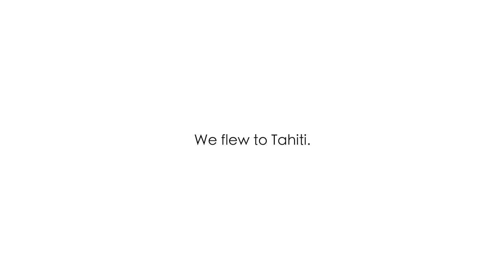I'M ENGAGED!! 💍🥰 Bora Bora Proposal, Shampoo Plant & Q&A | VLOG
I can't believe I'm engaged to the love of my life!! I feel like the luckiest girl in the world! Join us as we go on a wild French Polynesian adventure and visit Tahiti, Mo'orea and Bora Bora. We went snorkelling in the turquoise waters, found shampoo plant to wash our hair and of course.. got engaged! This is my favourite video I've ever created, so I hope you will enjoy it! XO